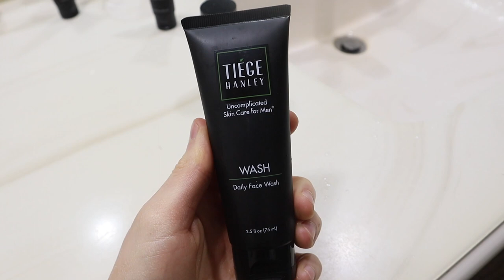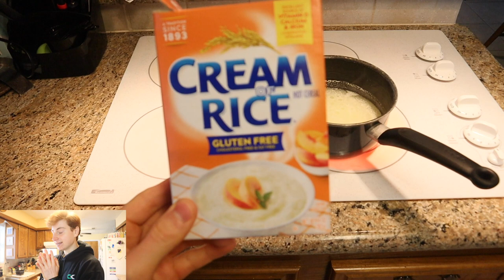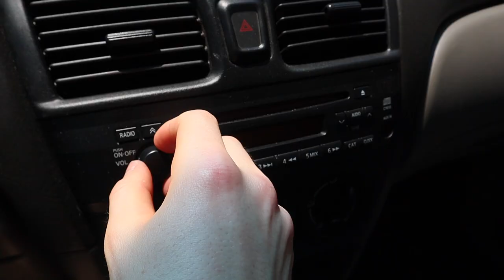MY 6AM MORNING ROUTINE | HEALTHY & PRODUCTIVE